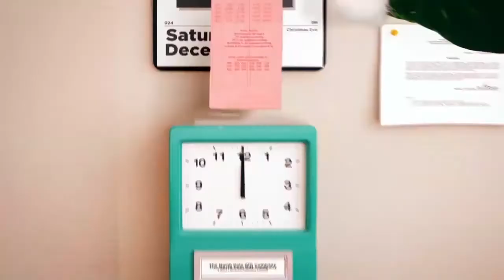Elf Yourself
Mr. Chidiac, Mr. Ytreboe, Mr. Reilly, & Mrs. Bush spreading a little holiday!